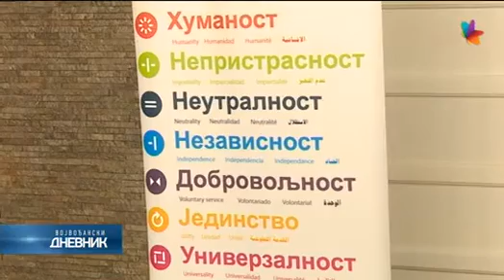7. april - Svetski dan zdravlja obeležen u Crvenom krstu Zrenjanin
Radio televizija Vojvodine - Vojvođanski dnevnik 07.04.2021.
Prilog pripremila Eleonora Horvat